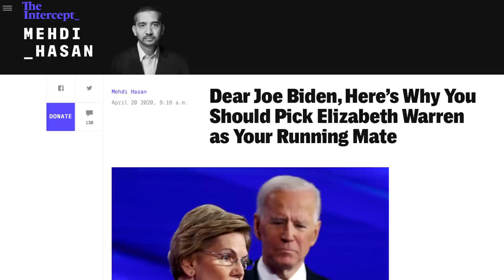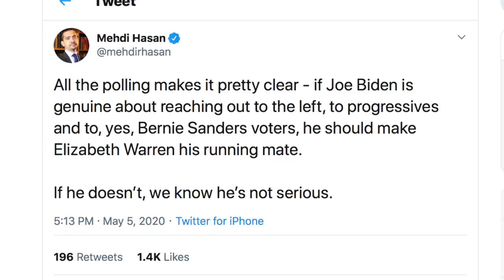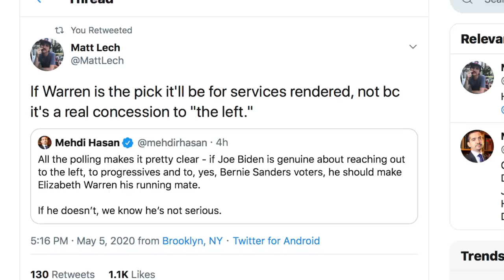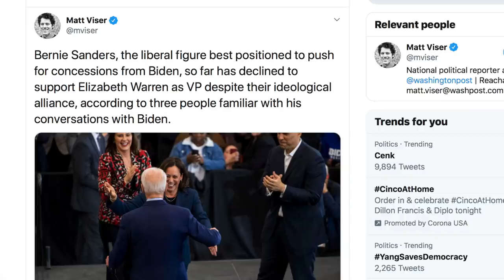No, Elizabeth Warren as VP is NOT a “Concession” to the Left